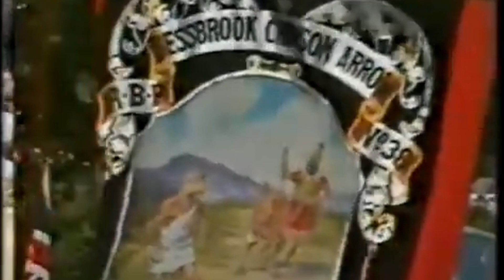Bessbrook Crimson Arrow pipe band Compilation